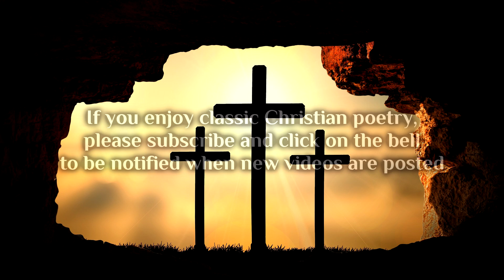GOOD FRIDAY BY ABRAM JOSEPH RYAN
A classic Christian poem by Abram Joseph Ryan